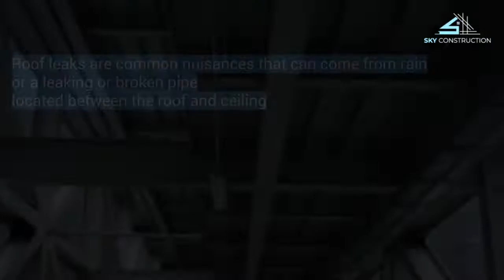How to Find a Metal Roof Leak | Roofing | Charlotte NC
Roof leaks are common nuisances that can come from rain or a leaking or broken pipe located in the roof. Fixing leaks is a challenging task because leaking detection involves a complex process. If you need advice, do not hesitate to call your trusted professionals on roofing in Charlotte, NC.